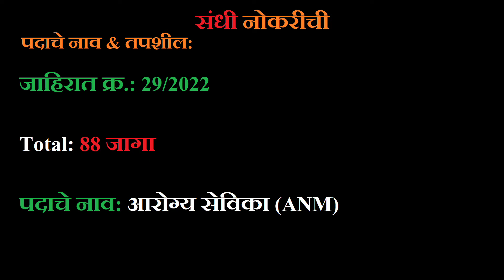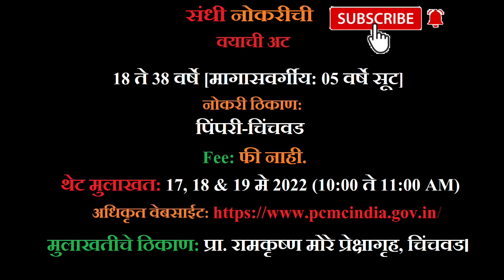PCMC🗺️Pimpri Chinchwad Municipal Corporation Recruitment 2022 88 Posts Detailed Notification👩🏻‍⚕️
🗺️PCMC🗺️
पिंपरी चिंचवड महानगरपालिका
NUHM अंतर्गत
88 जागांसाठी भरती

🗺️PCMC🗺️
Pimpri Chinchwad Municipal Corporation
Recruitment 2022
Under NUHM
for 88 ANM Posts

(PCMC) पिंपरी चिंचवड महानगरपालिका-NUHM अंतर्गत 88 जागांसाठी भरती
PCMC Recruitment Pimpri Chinchwad Municipal Corporation or PCMC is a Municipal Corporation of Pimpri Chinchwad City, in Pune Metro City. It is an Urban Agglomeration of Pune. PCMC Recruitment 2022 (PCMC Bharti 2022/Pimpri Chinchwad Mahanagarpalika Bharti 2022) for 88 ANM Posts.